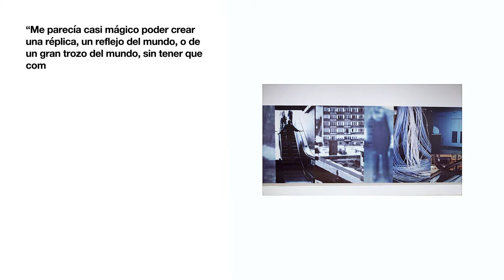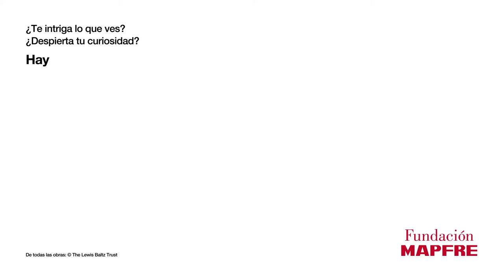Lewis Baltz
¿Puede el paisaje perder su imagen bella  y convertirse en un espacio urbanizado, estructurado y poblado? El artista conceptual Lewis Baltz utilizó la fotografía como herramienta de investigación, a través de la cual fue capaz de mostrar como nadie una arquitectura sin rostro. Conoce a uno de los fotógrafos más importantes de la segunda mitad del siglo XX, desde sus primeras series en blanco y negro hasta la obra en color, pasando por la etapa de exploración de nuevos lenguajes artísticos. Visita nuestra exposición en la sala Bárbara de Braganza de Madrid.